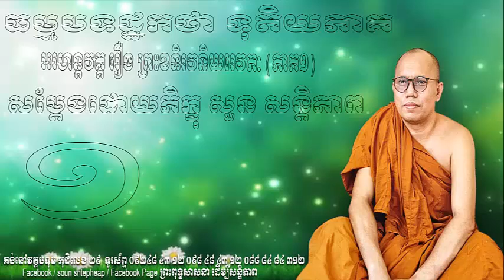រឿង ព្រះខទិរវនិយរេវតៈ ភាគ១